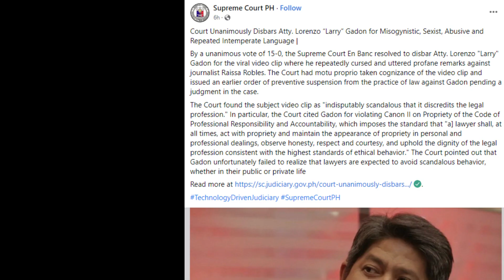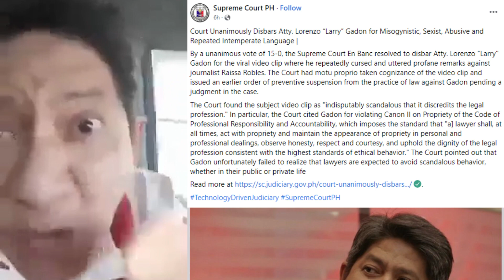Larry Gadon Tinanggalan ng Lisensiya Bilang Abogado